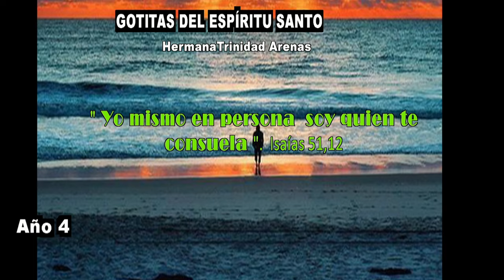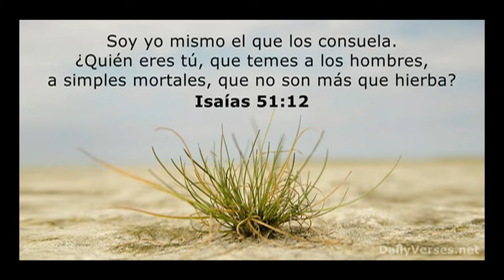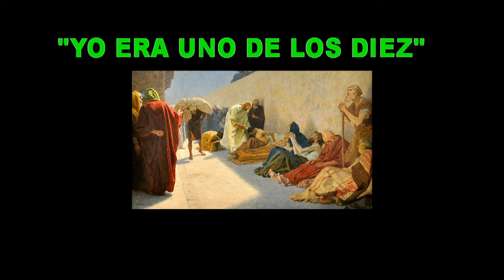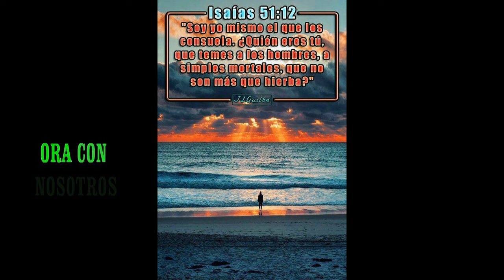GOTITAS DEL ESPIRITU SANTO AÑO 4 NUMERO 175 5 FEBRERO 2024